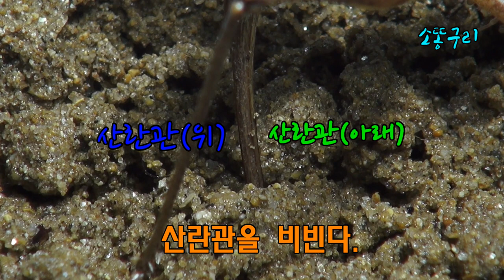기생곤충의 세계: 갈색여치 몸에서 나오는 연가시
갈색여치 몸에서 연가시가 나온다.